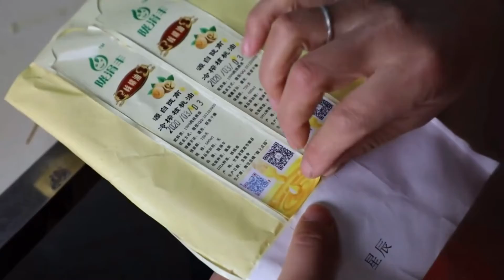全人代代表、地元農産物のライブコマースで村を豊かに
中国甘粛省隴南（ろうなん）市徽（き）県の山あいにある農家で、ライブコマースに取り組んでいるのは、この家に住む梁倩娟（りょう・せいけん）さん。ショート動画アプリ「快手」で実況中継をしながら、全国各地のユーザーに向けて、地元特産のクルミを紹介し、販売している。梁さんはこの日もカメラの前でクルミを片手にユーザーからの質問に答えていた。
　梁さんは、大手通販サイト「淘宝網（タオバオ）」に出店するネットショップのオーナーで、ライブ配信者（キャスター）でもあるが、実はもう一つ、全国人民代表大会の代表という顔も持っている。村の人たちとの世間話を通じて地元の声を拾い上げ、整理して記録する仕事にも熱心に取り組んでいる。
　梁さんが電子商取引（ＥＣ）を活用して地元の農産物を販売する取り組みを行ったことで、村の３００世帯を超える農家が収入を増やし、豊かな暮らしを手に入れた。うち１００世帯余りが貧困世帯だった。ＥＣは今では村の農産物を全国に広める「窓口」となっている。